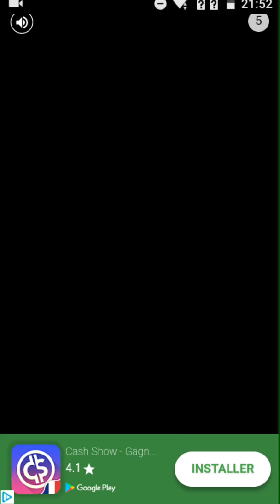Draft rétro (fut 13 à 18) avec un gros pack en récompense sur draft simulator fut 18